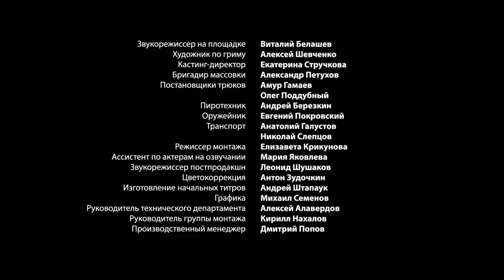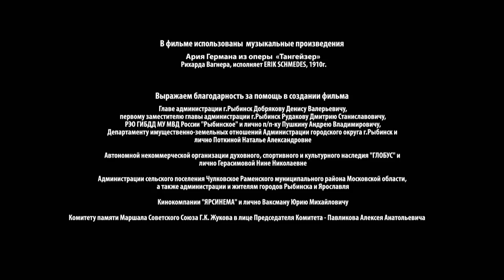DEATH TO SPIES (SMERSH). The death row. Episode 3. Russian TV Series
Year 1941. Georgiy Volkov, Captain of the State Security Service, is delivering to the Soviet Union a consignment of emeralds under a trade agreement between the USSR and Germany. Included in the shipment are a number of top secret documents, the value of which is far higher than any precious stones. The war begins. The train on which Volkov is travelling is attacked by a detachment of Nazis, and he has to flee. He must reach the Soviet side and deliver the important cargo intact as soon as possible. However, a dangerous enemy is hot on his heels - Abwehr agent Konrad von Bützow. The two men will be due to meet on more than one occasion, and soon. The confrontation of these two strong, highly intelligent and worthy opponents is the basis for the plot of the trilogy, “Spies Must Die“.

TV SERIES
Genre: spy/wartime detective story
Running time: 9x1h (9x45 min)
Format: HD